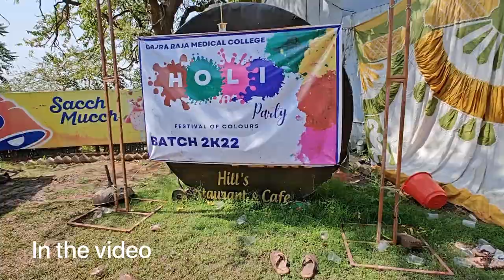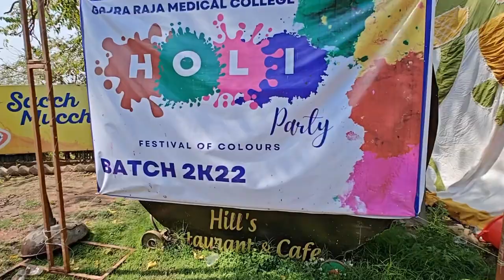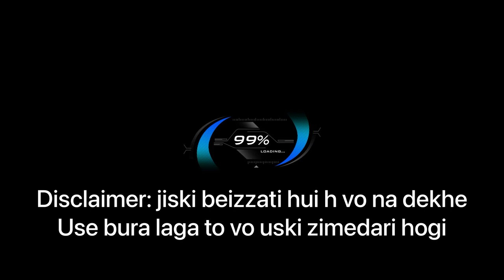Holi celebration 🍾 in med college *GRMC Gwalior batch 22*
You guys are love ❤️
This is the holi party 🎉 of our batch and we enjoyed a lot !
Thnks to all the organisers!

1. Music by C4C - Last Call
2. Music by Nicknames - Abduction 2021

Question u may ask 🙋‍♀️
1. My age 20
2.my neet 2022 score : 635 AIR 8133
3.editing app : VN
4.camera : ipad pro 3rd gen
SUBS COUNT (314 onlii)
Ily guys. 😌😘
If you are reading this comment a 🌈 emoji.